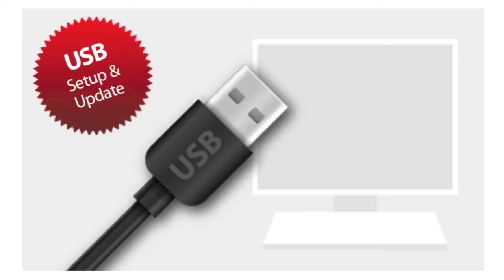mods4cars SmartTOP for Mercedes-Benz CLK A209 - One-Touch Top open / close / Remote / while driving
Comfort roof control while driving: The roof can be operated automatically with a short push of the open or close button. Full remote control over Convertible Top: Convertible Top mechanism can be operated conveniently (one-touch) from the original key fob remote, no reprogramming of the key or the car necessary.
Top convenience mode: Turning the ignition on or off does not interrupt convertible top operation.
Separate window control: Raise and lower the windows separately by remote without activating the top.